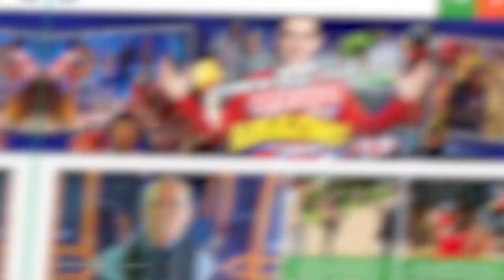20 Chiens qui coûtent une fortune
Comment choisir le bon chien. Il y a plus de 340 races de chien au monde (bien que seulement 167 soient reconnus aux Etats-Unis), et chaque chien a un caractère bien différent. Les gens qui aiment les chiens seront d’accord pour dire que les animaux sont leurs amis les plus loyaux, mais il semblerait que certains d’entre eux soient non seulement chers à ton cœur, mais te coûtent également une fortune. Voici une liste des chiens les plus chers, qui sont plutôt populaires dans le monde entier.

Horodatage :
Terre-neuve (environ 1500 €) 0:50
Samoyède (environ 1500€) 1:25
Saint Bernard (environ 1500€) 2:21
Bedlington Terrier (environ 1500€) 2:59
Lévrier irlandais (environ 1900€) 3:41
Terrier noir russe (environ 2000 €) 4:12
Landseer (environ 2000€) 4:48
Cane Corso (1500€– 4000€) 5:30
Chien d’eau portugais (environ 2500€)  6:16
Bulldog anglais (environ 3000€) 6:50
Akita (environ 3500€) 7:31
Dogue Argentin (environ 3900€) 8:17
Chien chinois à crête (environ 5000€)  9:06
Esquimau canadien (1500€–6000€)  9:50
Berger allemand (800€–6500€) 10:40
Chien du pharaon (3000€–7000€) 11:31
Rottweiler (1500€–7000€) 12:06
Petit chien lion (3000€-7000€) 12:43
Chow-chow (3000€–9000€) 13:17
Dogue du Tibet (5000€–9000€) 14:07
Bonus : Le chien le plus cher du monde selon le Livre Guinness des Records. 14:51

Sommaire :
- La durée de vie moyenne d’un Terre-neuve est de 9 à 10 ans. Les terre-neuve ont besoin d’un toilettage régulier, qui coûte environ 65 € pour une seule visite dans un salon professionnel.
-  Le Samoyède est l’une des plus vieilles races de chiens. Ces chiens ont des empreintes génétiques similaires à celles des loups.
- La durée de vie d’un Saint Bernard est d’entre 8 et 10 ans, et le brossage de cette géante race coûtera environ 65 € par visite.
-Un Bedlington Terrier avec un bon pédigrée te coûtera un peu plus de 1500 €, et le toilettage de ce chien inhabituel est aux alentours de 50€ la visite.
- Une description parfaite pour le lévrier irlandais est « un gentil géant». Ce chien est idéal pour les familles et il s’entend bien avec presque tout le monde.
- Le terrier noir russe deviendra ton meilleur ami pour environ 2000€.
- Le Landseer est classé comme « géant » et auparavant, il était dressé comme un chien de travail.
- Le Cane Corso est un type de Mastiff. Il a un pelage foncé et il peut mesurer jusqu’à 70 centimètres et peser 50 kilos.
- Les chiens d’eau portugais ont été dressés comme d’excellents nageurs pour aider les pêcheurs portugais.
- En plus des 3000€ que tu paieras pour un bulldog anglais chiot, tu pourrais dépenser 5000€ supplémentaires pour leur santé.
- Les Akita sont incroyablement affectueux envers leurs maîtres. Les températures froides allument un « bouton de turbo » que ces chiens semblent posséder.
- Le dogue argentin est un chien de garde, ainsi qu’un chasseur de gros gibier. Ces chiens peuvent mesurer jusqu’à 70 centimètres et peser 45 kilos.
- Les chiens chinois à crête sont principalement dénudés de poils, à part sur leur queue, leur tête et leurs pattes. Rien ne les couvre ou ne les protège durant l’hiver.
- L’esquimau canadien est l’un des chiens de race les plus rares et les plus vieux d’Amérique. Ils ont été dressés pour le travail : la chasse et la traction des traîneaux.
- Les bergers allemands étaient historiquement utilisés comme des chiens de berger. Leur durée de vie est d’environ 12 ans, et une visite chez le toiletteur coûtera environ 40€.
- Le prix pour le chien du pharaon peut varier entre 3000 et 7000€
- Les rottweilers servent souvent dans l’armée ou la police. Quand ils sont correctement dressés, ce sont d’excellents animaux étant donné qu’ils sont extrêmement loyaux.
-  Un autre nom pour le Petit chien lion est Lowchen. Leur durée de vie est plutôt longue et peut atteindre les 15 ans.
- Les chow-chow sont apparus pour la première fois en Chine, et ces chiens existent probablement depuis plus de 2000 ans.
- Le dogue du Tibet est officiellement la race de chien la plus chère.
- Le record pour le chien le plus cher du monde appartient à un dogue du Tibet appelé Big Splash. Il a été vendu en 2011 pour 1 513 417 €.